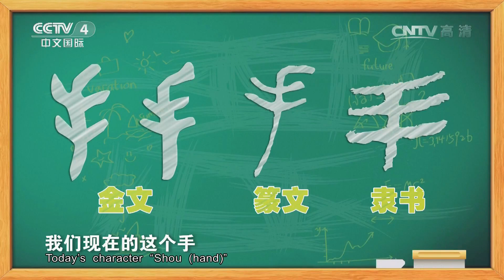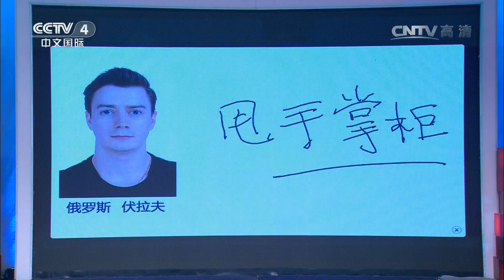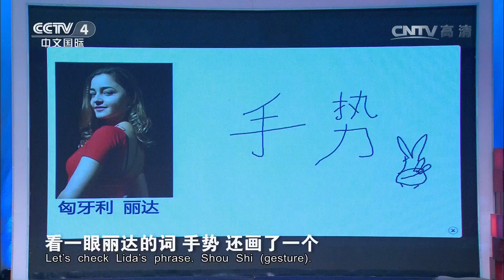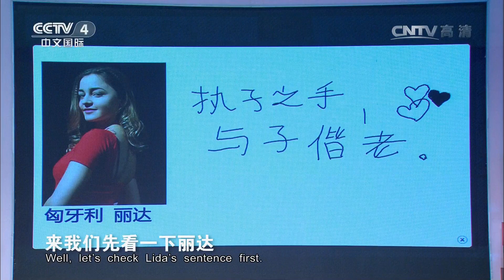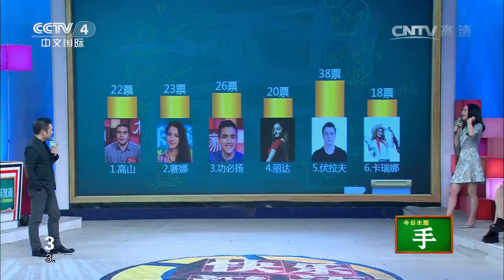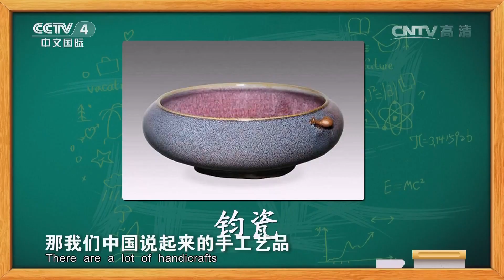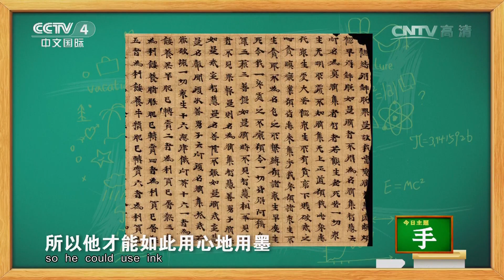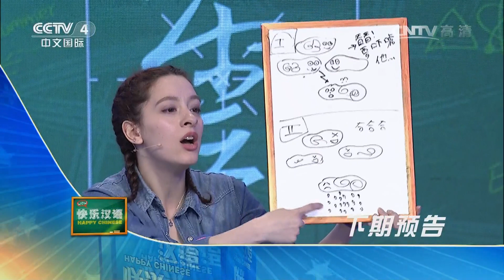今日主题字：手 【快乐汉语 20160521】超清版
本期节目主要内容： 今日主题字：手。手不光在生活中用得很多，还可以艺术表演。几位学员用“手”组词，两位导师对学员的组词进行解析。接着学员用“手”进行造句，解释“执子之手，与子偕老”的含义。现场展现学员动手的能力，并辩论手工制作与机械制作哪个好。

【《快乐汉语》介绍】《快乐汉语》栏目首次采用情景剧的形式，以全面提升汉语学习者的听、说能力为目标，立体展示当代中国的现实生活场景，折射今日中国的独特魅力。栏目用“剧”承载教学，在各种生活场景中实战教学，让观众在生动幽默的情节里、轻松愉悦的环境中“快乐学汉语”。